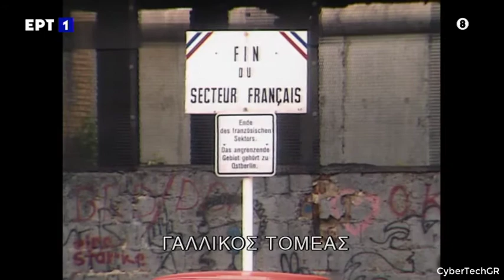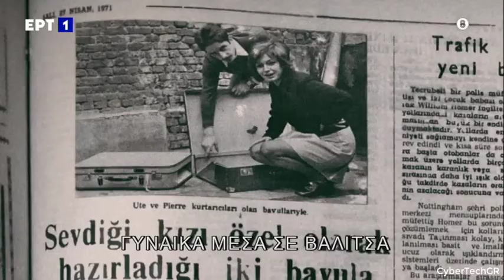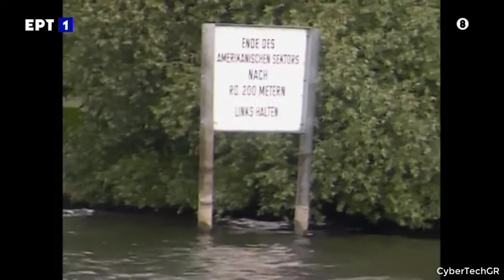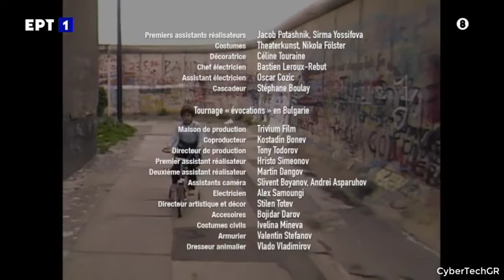THE GREAT BERLIN ESCAPES - ΑΠΟΔΡΑΣΗ ΑΠΟ ΤΟ ΤΕΙΧΟΣ ΤΗΣ ΝΤΡΟΠΗΣ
Το Τείχος του Βερολίνου χώριζε την Γερμανία στα δύο, όπως χώριζε φίλους και οικογένειες. Βέβαια, παρά τα αυστηρά μέτρα ασφαλείας, περισσότεροι από 5.000 άνθρωποι κατάφεραν να περάσουν στην άλλη του πλευρά και να αποδράσουν από το κομμουνιστικό καθεστώς.

Με αποκλειστικά δικαιώματα πρόσβασης σε αρχεία της εποχής τα οποία αποχαρακτηρίστηκαν πρόσφατα, από καταγραφές που έκανε με την κάμερά του κατά μήκος του Τείχους ο καναδός φωτογράφος το 1987, το ντοκιμαντέρ αφηγείται ιστορίες εκπληκτικών αποδράσεων. Κάποιοι έσκαψαν λαγούμια, άλλοι πέταξαν με αερόστατα, ή μεταμφιέστηκαν προκειμένου να καταφέρουν να φτάσουν κοντά στους αγαπημένους τους, ή απλώς να ζήσουν ελεύθεροι. Χαρακτηριστικό παράδειγμα η περίπτωση κάποιου που έκρυψε την αρραβωνιαστικιά του σε μια μεγάλη βαλίτσα, που έμοιαζε με δυο μικρές…

Αυτό το μοναδικό ντοκιμαντέρ αφηγείται τις πιο εξωφρενικές ιστορίες σε συνδυασμό με σκηνές επιστημονικής φαντασίας και πλάνα από τοποθεσίες ιστορικού ενδιαφέροντος. Υπογραμμίζει την απίστευτη ευρηματικότητα και το θάρρος όλων αυτών που κέρδισαν την πολυπόθητη ελευθερία τους περνώντας στην άλλη πλευρά του Τείχους της Ντροπής…

Σκηνοθεσία : Ζαν Μπερζερόν
Συμπαραγωγή : Flair Production, Alpha-Zoulou film, ZDF, Arte France Telévisions, Radio Canada